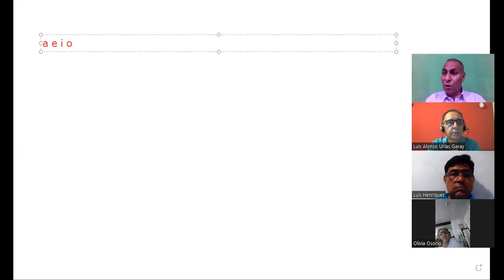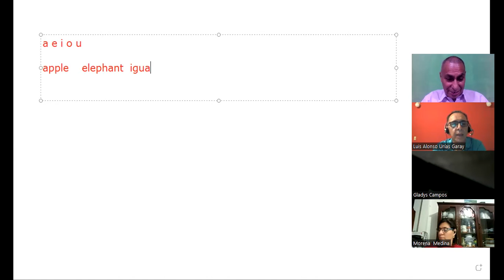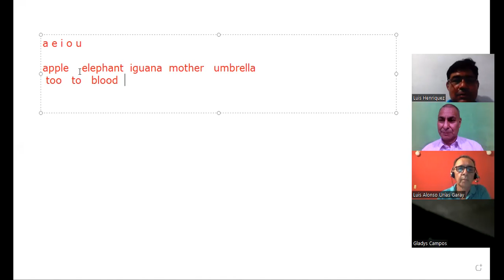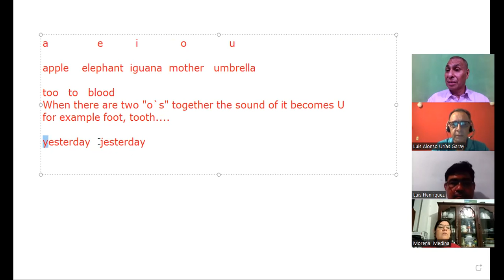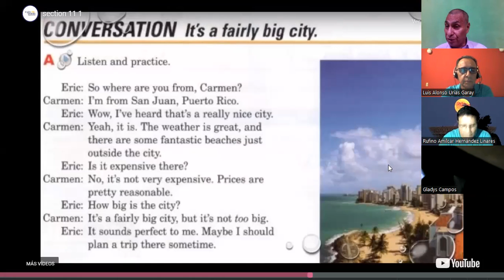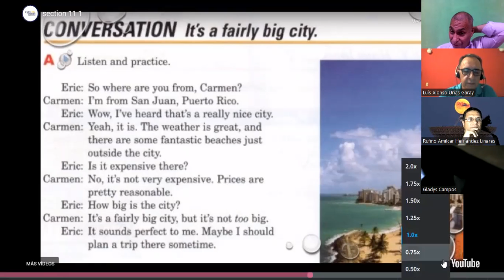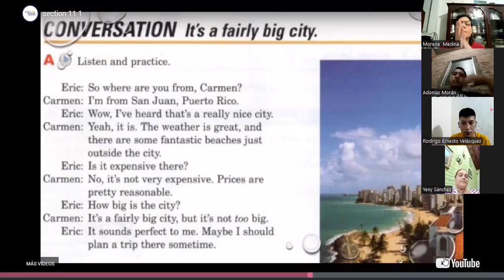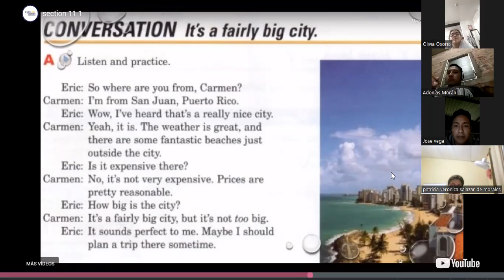Ingles Corporativo-30-05-22 Adverbs before adjectives